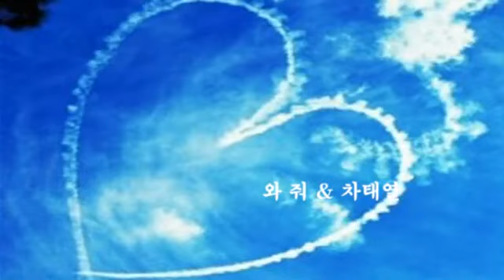와 줘 & 차태열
안녕하세요

80Kg들 이 쌀 한 가마 값이 4,000원이던 시절에